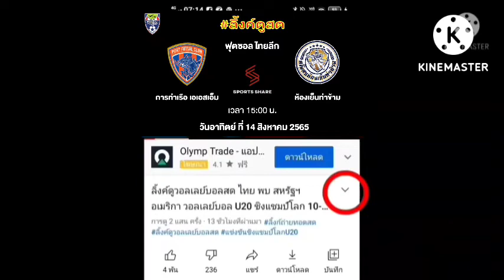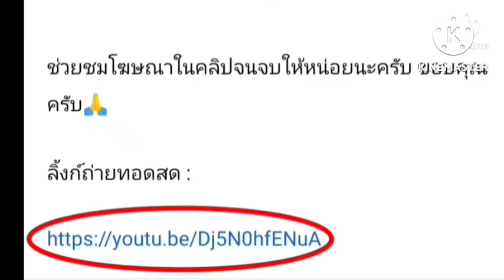ลิ้งค์การถ่ายทอดสด ⏰[15:00 น.] การท่าเรือ VS ห้องเย็นท่าข้าม วันอาทิตย์ 14 ส.ค.65 ฟุตซอล ไทยลีก🇹🇭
ลิ้งค์รถ่ายทกดสด ⏰[15:00 น.]
การท่าเรือ เอเอสเอ็ม VS ห้องเย็นท่าข้าม
ฟุตซอล ไทยลีก
กดลิ้งค์สีน้ำเงิน

ตารางคะแนนฟุตซอล ไทยลีก
ตารางฟุตซอล ไทยลีก